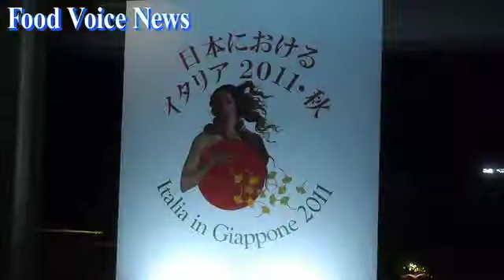イタリア大使館「イタリアワインウィークイベント」開催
イタリアワインウイークの最終日にあたる11月26日、イタリア大使館で取引関係者などを対象にしたレセプションが開催された。